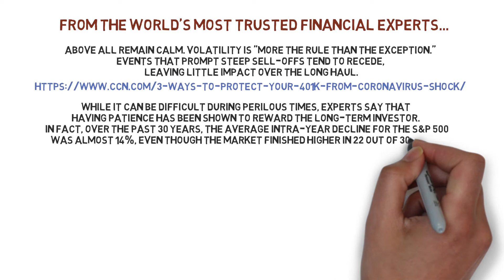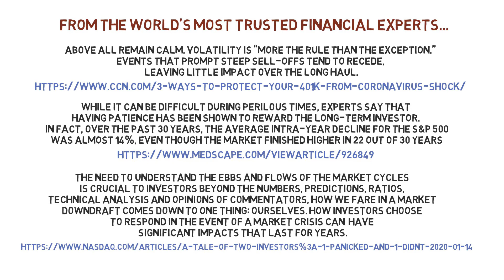Stay the Course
Financial Planning Consultants

As Mike Tyson said, everyone has a plan until they get punched in the mouth. This is a good time to remember that your professional advisor is in your corner! We all have burning questions like: Are we headed for a recession? Why did the Federal Reserve cut rates in response to the stock market —and will it help stocks go up? If I shouldn't sell all my stocks — what other investments should I consider?

Here are three recent quotes from some of the world’s most trusted financial experts to help give you perspective on this unsettling time:

Above all remain calm. …. volatility is “more the rule than the exception.” Events that prompt steep sell-offs tend to recede, leaving little impact over the long haul.

While it can be difficult during perilous times, experts say that having patience has been shown to reward the long-term investor.  In fact, over the past 30 years, the average intra-year decline for the S&P 500 was almost 14%, even though the market finished higher in 22 out of 30 years…

The need to understand the ebbs and flows of the market cycles is crucial to investors. Beyond the numbers, predictions, ratios, technical analysis and opinions of commentators, how we fare in a market downdraft comes down to one thing: ourselves. How investors choose to respond in the event of a market crisis can have significant impacts that last for years.

The worst thing you can do is make a fast decision based on the fear of the moment. Remaining calm during a stock market crash takes a bit of self-awareness. In times like these it’s especially good to know we’re not alone. So be sure to consult your trusted financial planning professional! We’re here for you!

The information has been obtained from sources considered to be reliable, but we do not guarantee that the foregoing material is accurate or complete. Any opinions are those of the producers of this content and not necessarily those of RJFS or Raymond James.